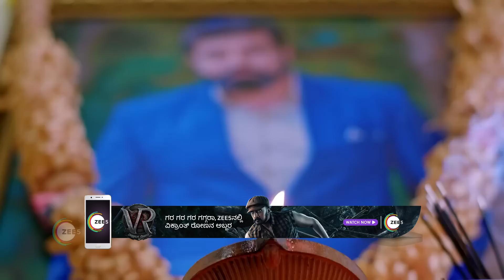Ep - 771 | Jothe Jotheyali | Zee Kannada | Best Scene | Watch Full Ep On Zee5-Link In Description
Romantic Kannada Serial jothe jotheyali Description:
Aryavardhan, a middle-aged businessman, falls in love with Anu, a young middle-class girlClick Here to Subscribe Channel Fate brings them together despite all their differences, but will their relationship stand the test of time?